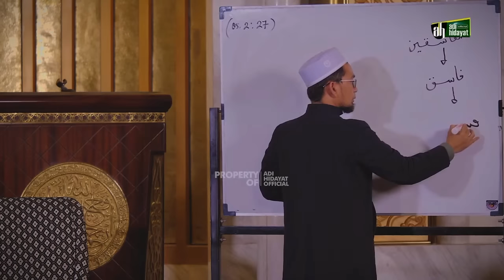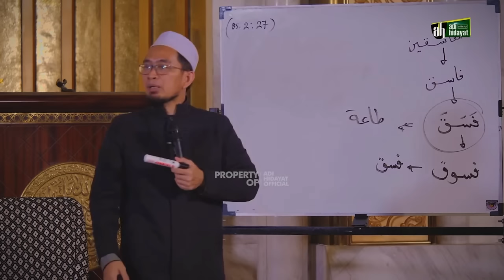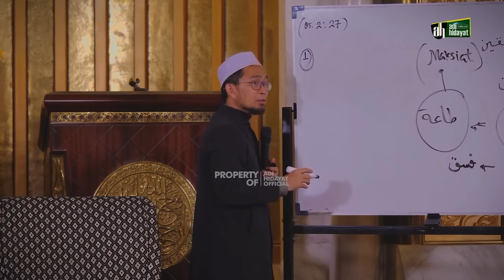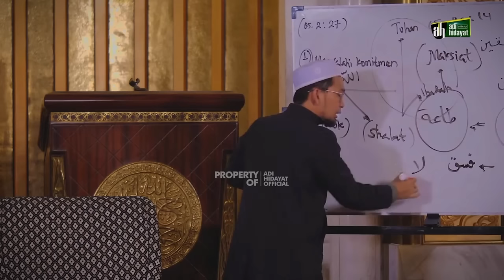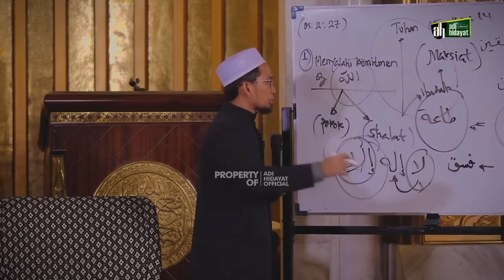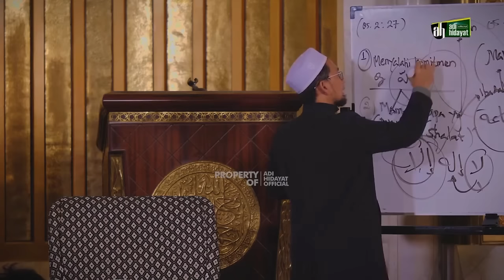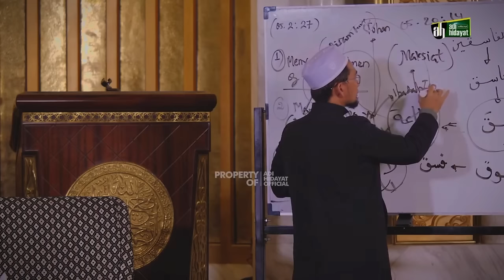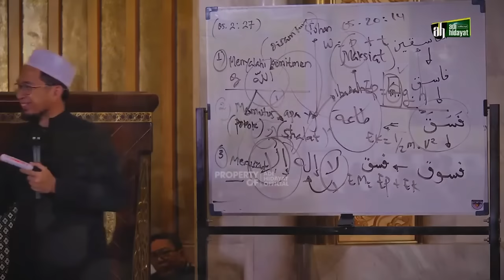menjauhi sifat yang merusak keimanan- ustad adi hidayat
ASSALAMUALAIKUM TEMAN²

                            WA di sini

Fecebook saya⤵️